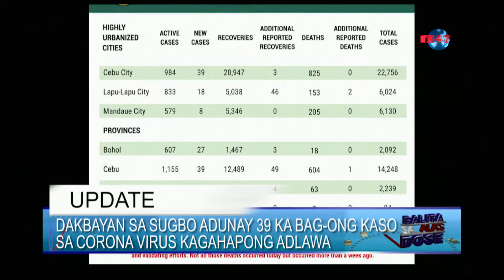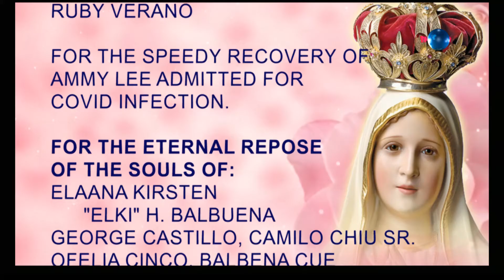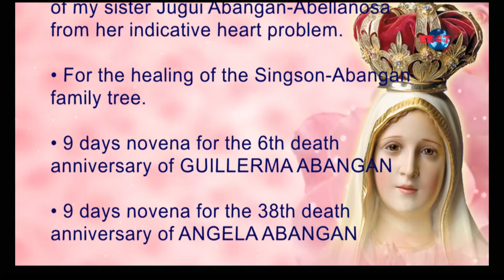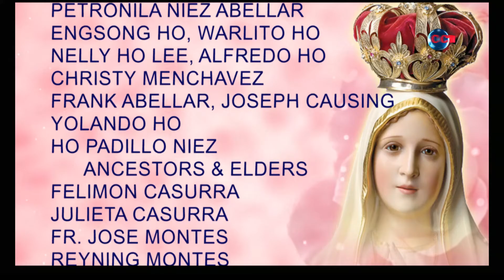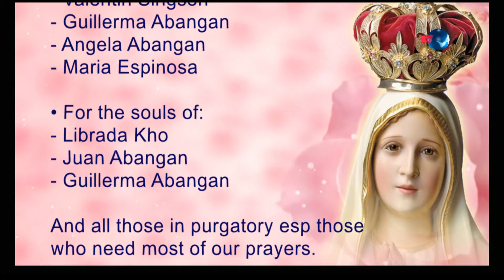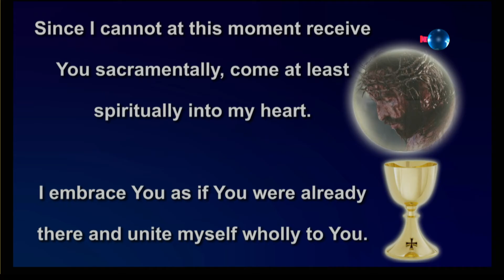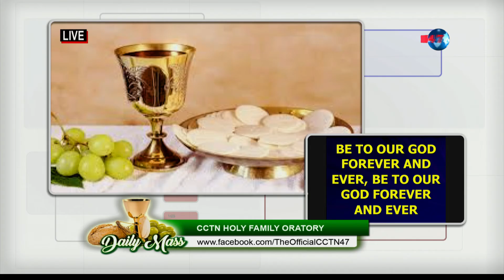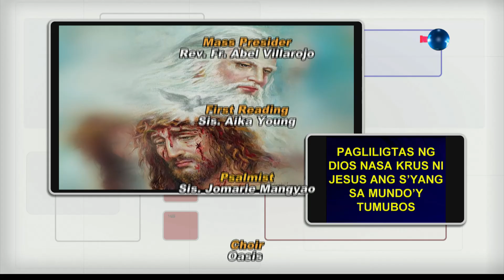Balita sa Alas Dose and Daily Mass APRIL 19, 2021